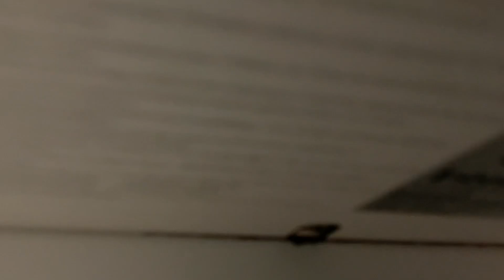Mitchibushi U02/jt towel smart Airforce and world dryer model A in Sainsburys Alton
The airforce was either dead or switched off so it might get replaced with a U02 u never know also I think the modal A won’t last much longer as the gents one replaced a dead airforce